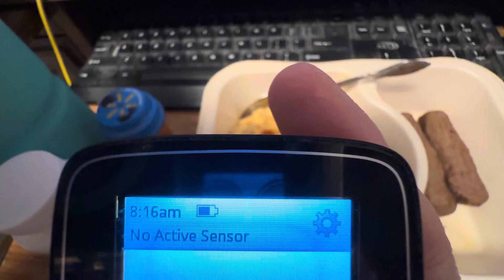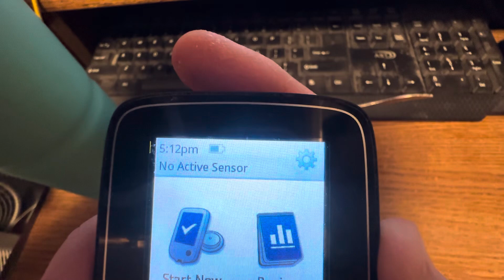6-30-2024 video of Sunday’s meals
This is compilation of my daily meal shorts for Sunday, June 30, 2024!  This is everything I ate and drank today!  Thank you for your support!

My public phone number:
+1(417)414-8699